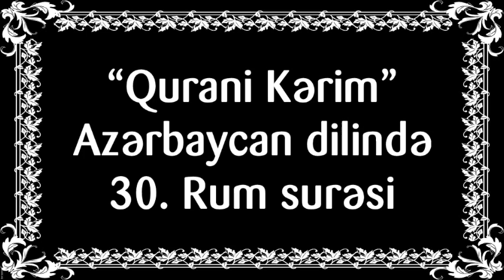"Qurani Kərim" Azərbaycan dilində - 30. Rum surəsi